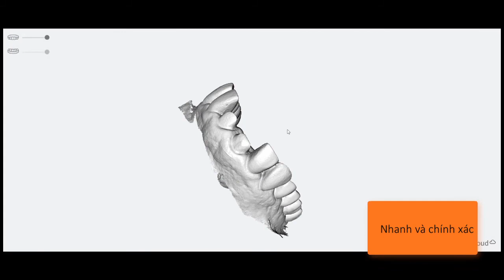[Việt Can Nha Khoa]_Tổng quan các tính năng của phần mềm HeronClinic 3.1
Tổng quan các tính năng của phần mềm HeronClinic 3.1

Công ty Cổ Phần Thương Mại & Dịch Vụ Việt Can
Văn phòng TP.HCM:
📍Tầng 5, 781/C1 Lê Hồng Phong, P.12, Q.10, TP. Hồ Chí Minh
Văn phòng Hà Nội:
📍Lầu 4, 110 Bà Triệu, P. Nguyễn Du, Q. Hai Bà Trưng, Hà Nội